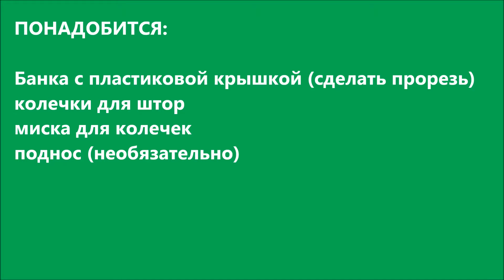Складываем в банку колечки через прорезь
Montessori. Монтессори. Монтессори-копилочка. Чем занять ребенка дома.